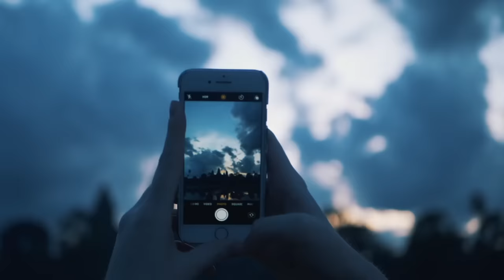Is BICOL The NEW Boracay?! Incredible Untouched Island Adventure In Philippines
You can follow all of our adventures with Mike and Nelly